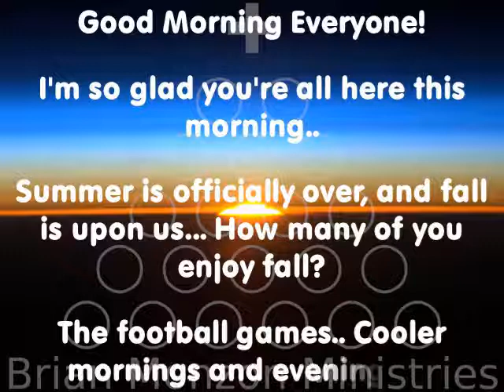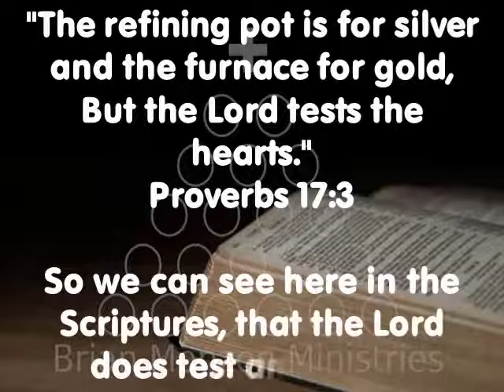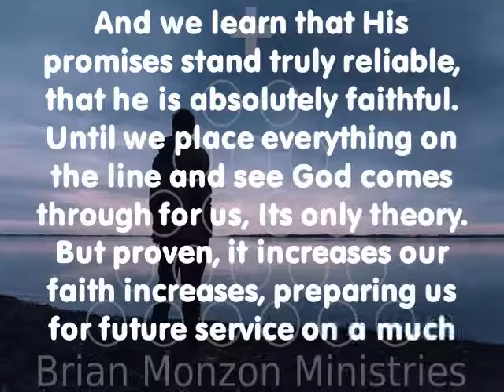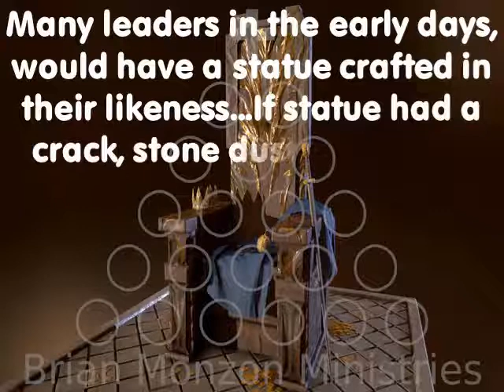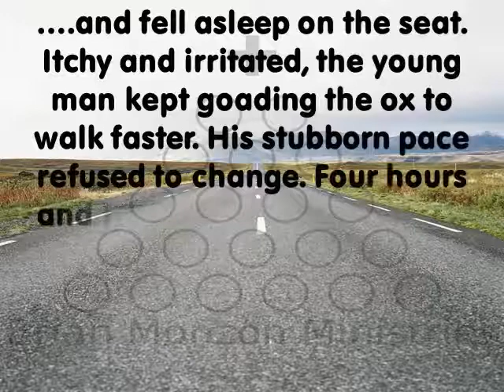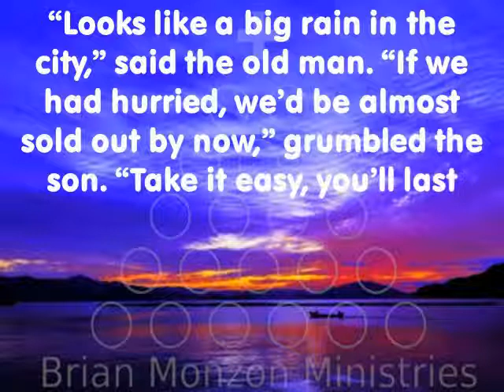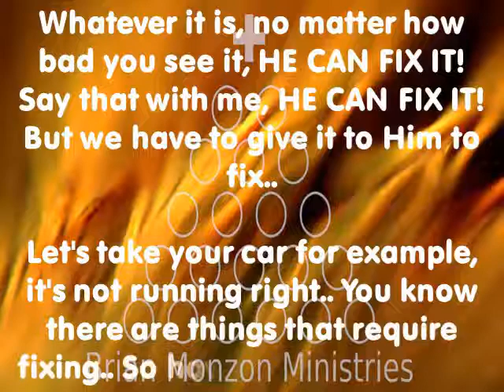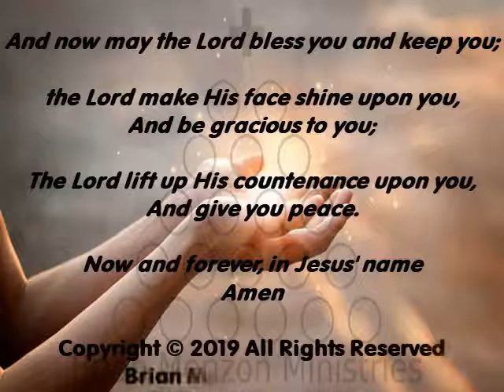To Pass The Test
To Pass The Test - James 1:12 and selected Scripture

Video Production: Miguel Monzon
Sound Engineer: Miguel Monzon
Technical Production: Miguel Monzon